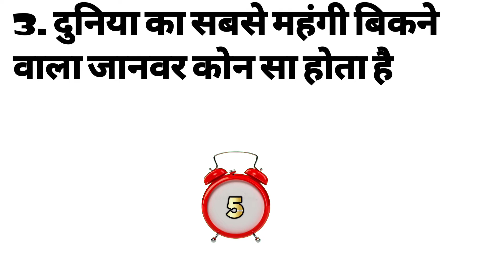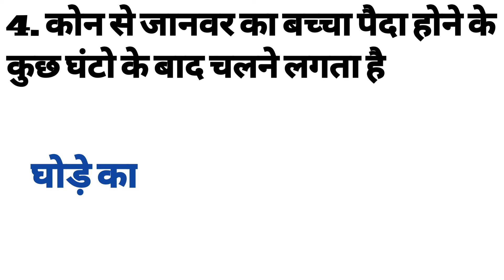कोन सा नर जानवर बच्चे को जन्म देता है||Most Intresting Gk Question in Hindi With Answer IAS Question